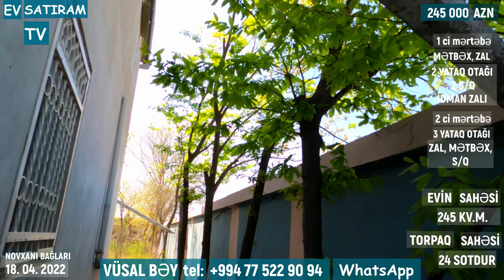24 SOTDA 245 000 MANATA BAĞLI BAXÇALI EV SATILIR /Недвижимость в Баку / EV SATIRAM TV